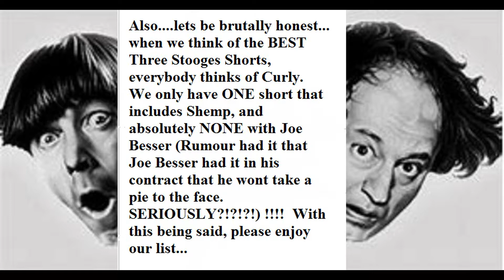Top 10 Best Three Stooges Episodes